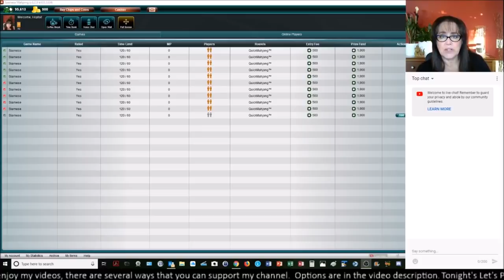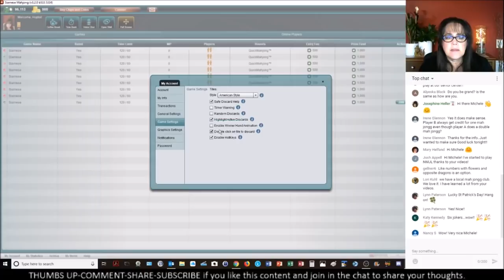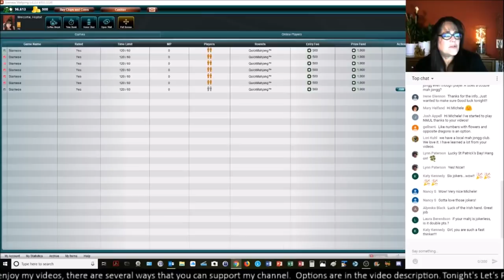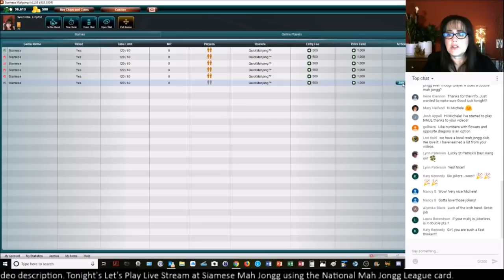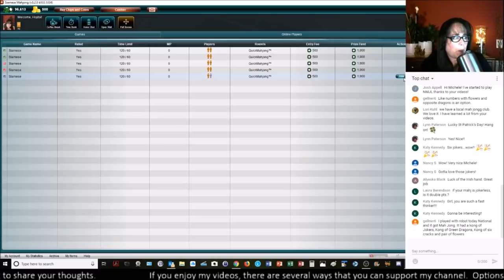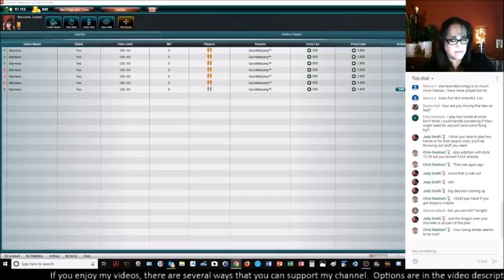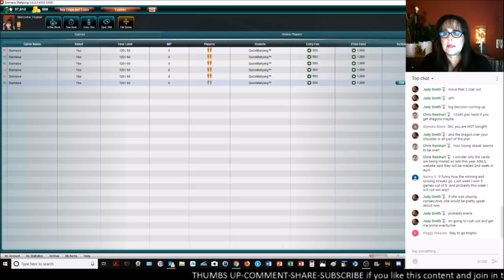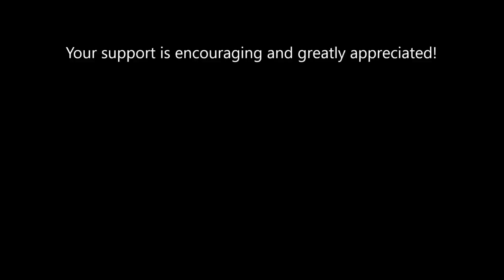NMJL Siamese Mah Jongg Let's Play Live Stream 20190317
Siamese Mah Jongg is the two-player, two-handed version of mah jongg.  Siamese Solitaire is a great exercise for practicing decision making during the pick and discard phase of the game.

Michele Frizzell
Instructor, Group Leader, Avid Player